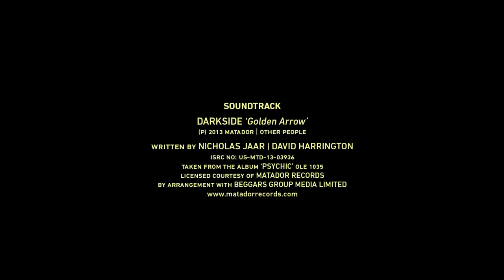Nuits sonores Festival / Teaser 2014 (trailer)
Nuits sonores
12e édition / 28 mai - 1er juin 2014 / Lyon, France

Réalisation : Julien Soulier et Adrien Landre
Production : Partizan

(P) 2013 Matador / Other People

Written by Nicholas Jaar/ David Harrington
ISRC No: US-MTD-13-03936
Taken from the album 'Psychic" OLE 1035
Licensed courtesy of Matador Records
By arrangement with Beggars Group Media Limited